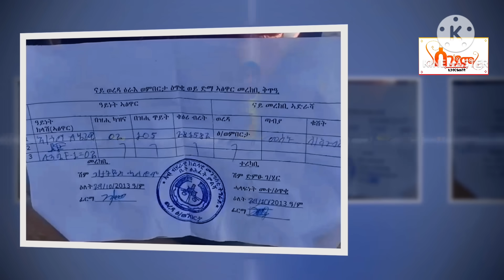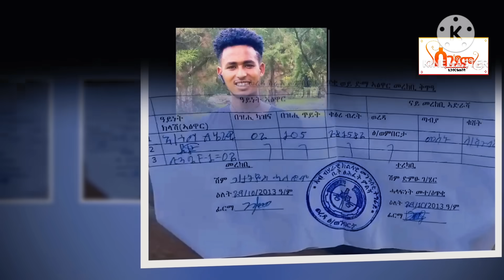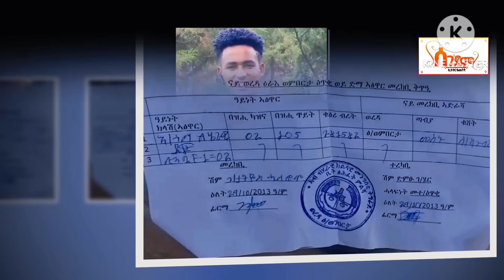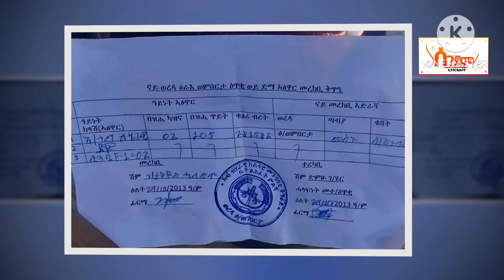ስውእ TDF_ ሓፂር ህይወት ታሪክ ስውእ ተጋዳላይ ነገስ ገ/ታትዮስ ሓለፎም (ኣቦ ብሬን) 2016 ዓ፣ም